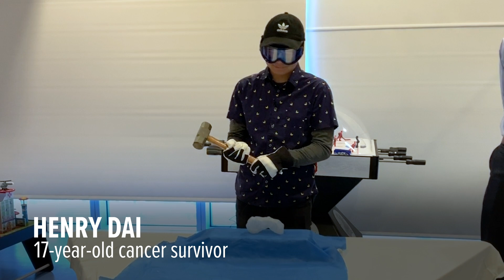Michigan teen smashes 3D print of his cancer tumor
Henry Dai, 17, smashes a 3D print of his lymphoma tumor at Helen DeVos Children's Hospital